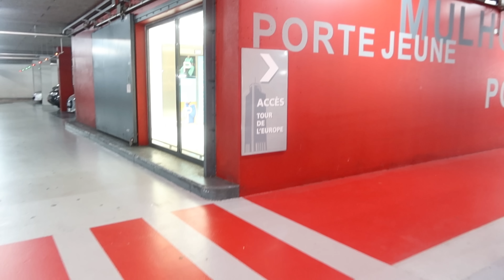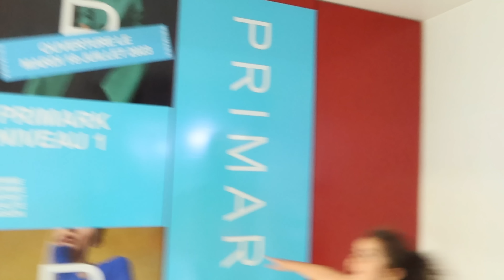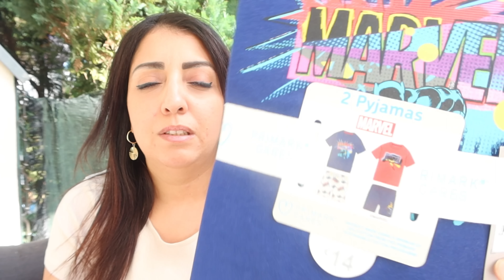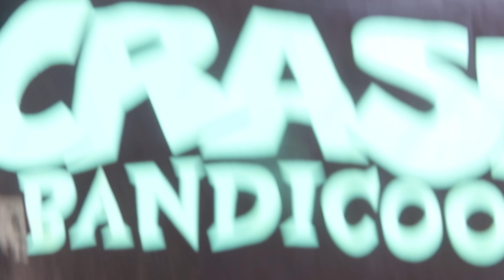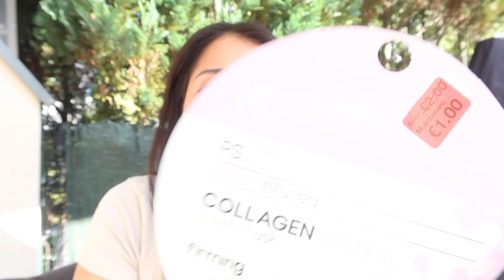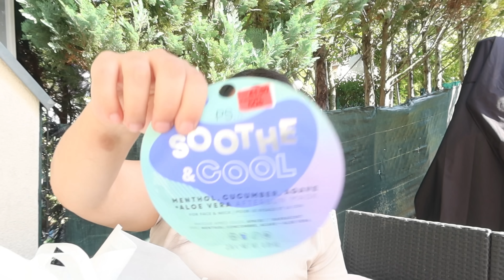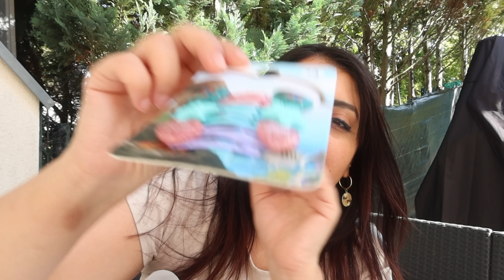😱Choquee elle s’est trompée 😅Un nouveau Primark dans ma ville//Plein de Trouvaille// HAUL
Beautée Privée
Inscris-toi avec mon code parrain AZIAACJE. Soins, Maquillage, Parfums … tu vas trouver ton bonheur !

Code: AZIZAYT
Promo: 100 euros de réduction dès 140 euros d'achats!! RECEVEZ 140 EUROS DE PRODUITS EN NE PAYANT QUE 40 EUROS!

📍Conseillère kobold sur toute la france🇫🇷
👩🏻‍💻Démonstration,Commande,Suivis client
💼Recrutements vorwerk

Contact pro:
📷I N S T A: AZIZA.BEAUTY.FAMILY

Mes compte instagram
Compte principale